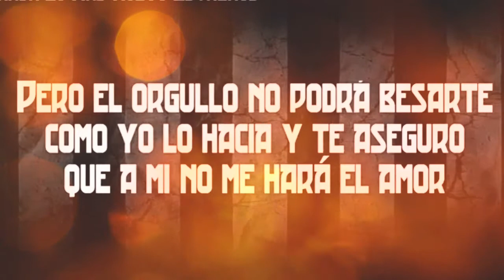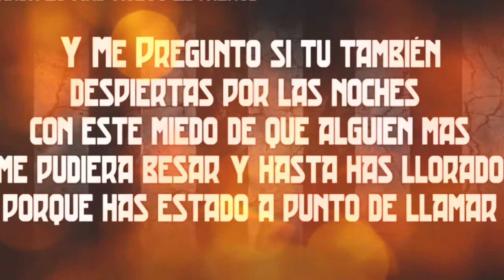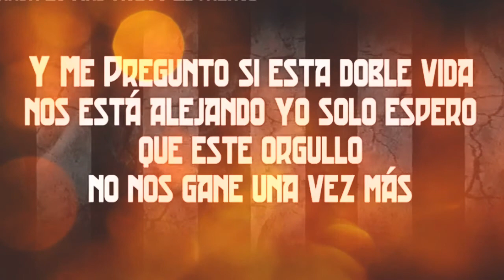Y me preguntó - Julion alvarez (2017)